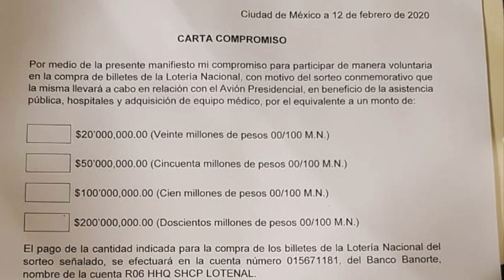AMLO empresarios y carta